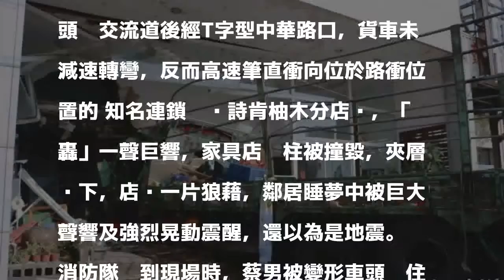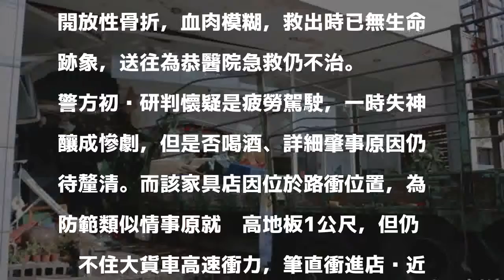貨車下匝道直衝家具店 車頭擠扁、駕駛重傷亡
［記者鄭名翔／苗栗報導］驚悚死亡車禍！32歲蔡姓貨車駕駛載著一車鳳梨，從中山高速公路頭份交流道下匝道出口後，原應該左轉中華路、或往左前方建國路行駛，但貨車卻高速筆直衝向路口正前方的家具店內，店內樑柱被撞毀，車頭「壓扁」嚴重變形，大量雜物垮在車頭上，消防隊費約40分鐘將駕駛救出，但蔡男全身多處骨折、血肉模糊，緊急送醫仍不治。

發表評論評論如下。